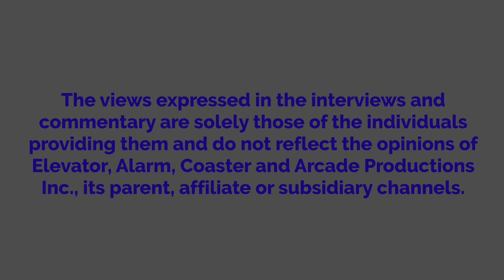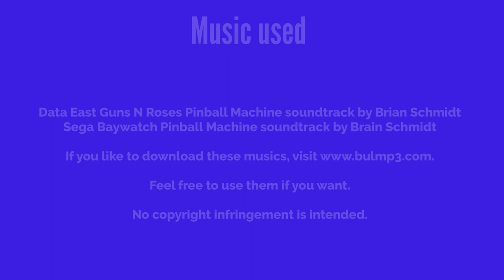Shannon Ruins Bradley Mason's 20th Birthday And Gets Grounded